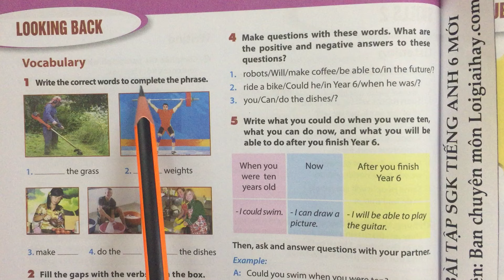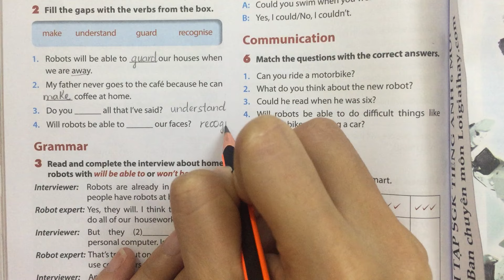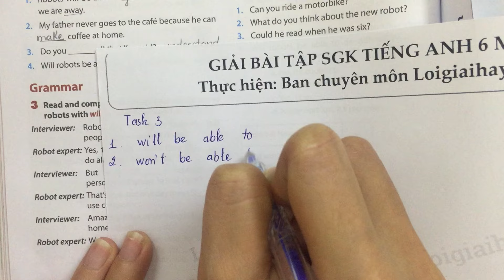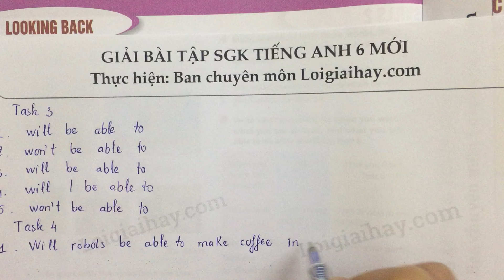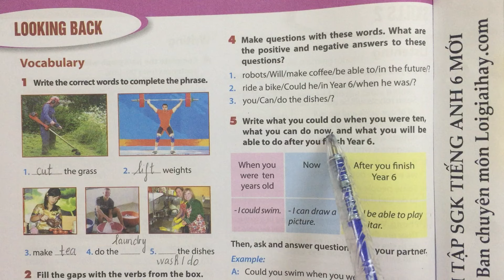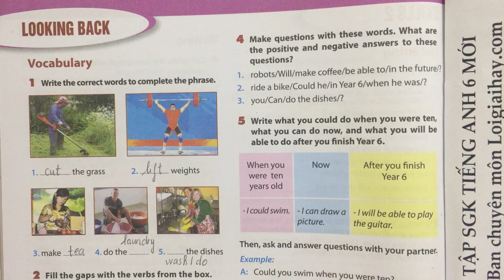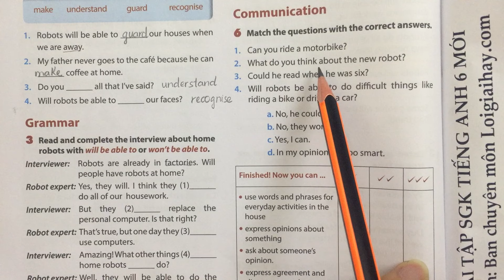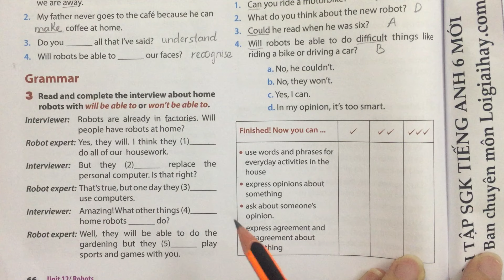Trả lời Looking Back Unit 12 SGK Tiếng Anh 6 mới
Trả lời Looking back - trang 66 Unit 12 SGK tiếng Anh 6 mới với lời giải chi tiết, ngắn gọn nhất sẽ giúp các em nắm bắt các kiến thức cơ bản và nâng cao một cách nhanh nhất